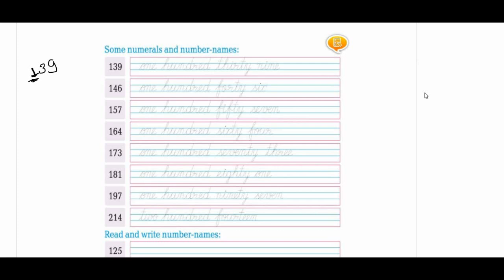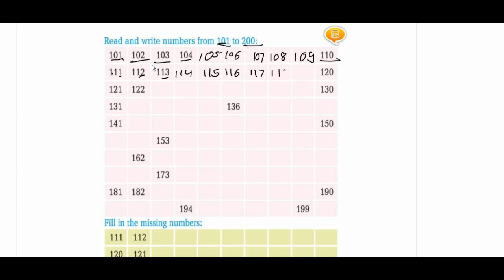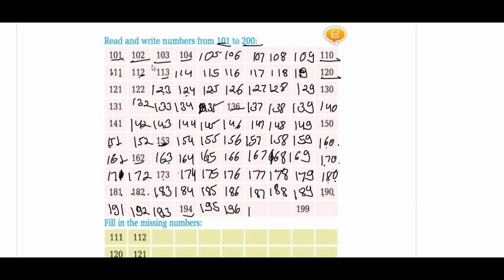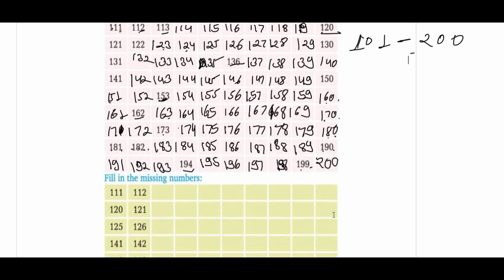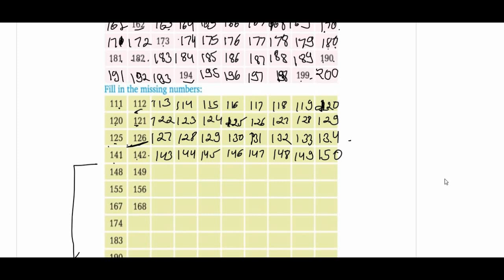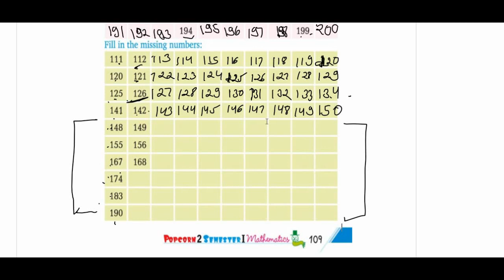CLASS 2ND MATHEMATICS CH-1 [ READING & WRITING 3 DIGIT NUMBERS ] LEC.1-3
Class       2ND
Subject    MATHEMATICS
Topic       CH-1 [ READING & WRITING 3 DIGIT NUMBERS ]